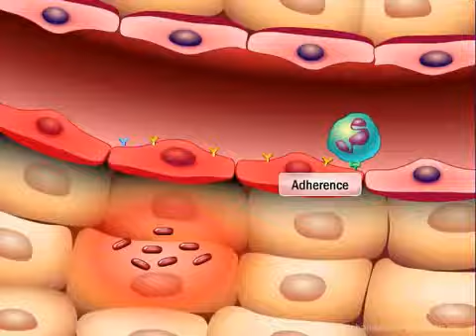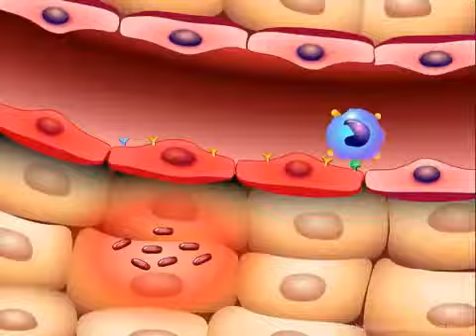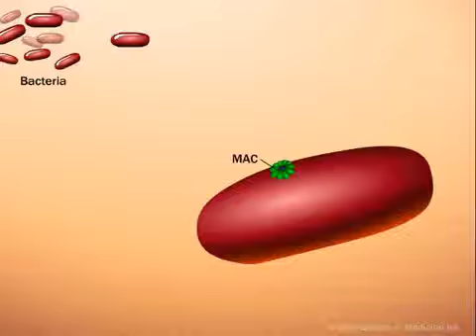Diabetes e Inmunidad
La Diabetes Mellitus pandemia por su comportamiento, afecta de manera drastica nuestro sistema inmunologico. Y como por si fuera poco ante una amenaza la pandemia del Covid 19